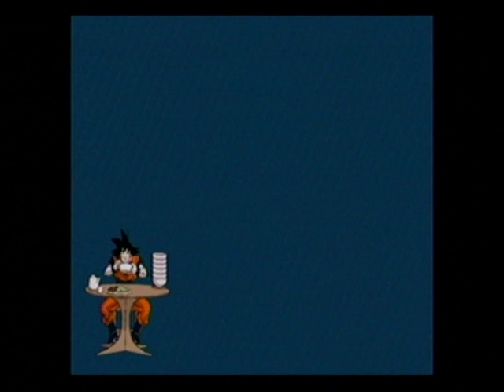Dragon Ball Z Budokai Tenkaichi 3 Playthrough Part 6(Special Saga Part 2)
We Beat The Coolest Villain(Broly). We Fuse, And Use The Coolest DBZ Attack EVER!!! Dragon Fist!!!